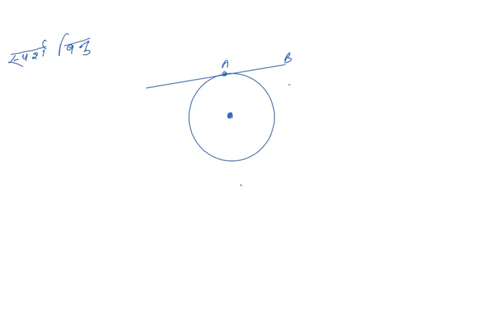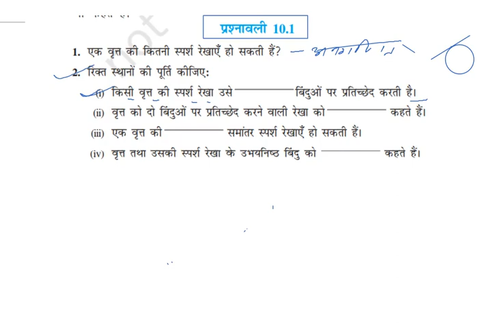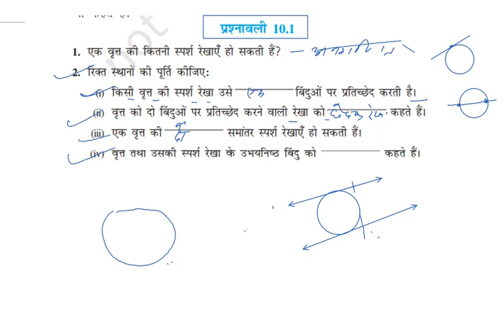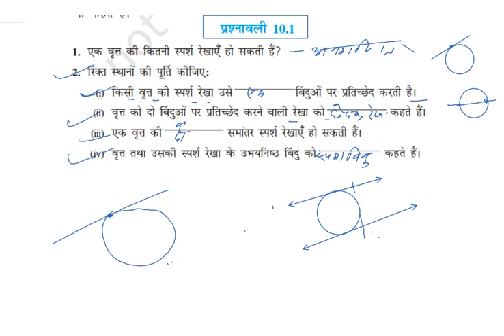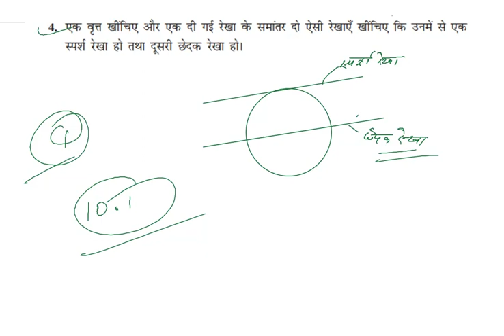Class 10 Maths Exercise 10.1 NCERT solutions in Hindi | प्रश्नावली 10.1 कक्षा 10 गणित aryan sir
Class 10 Maths Exercise 10.1 que 1NCERT solutions in Hindi | प्रश्नावली 10.1 कक्षा 10 गणितaryan sir

Hello dear student Aaplog ko math science all subject ka taiyari hoga bilkul free me

instagram id
id aryanonlineclasses

Class 10th math ex 10.1 full solution in hindi,
class 10th ex 10.1q1,
class 10th ex 9.1 q1
class 10th ex 10.1q4

class 10 | class 10 exercise 10.1 solution in hindi medium | class 10 exercise 10.1solution in hindi | exercise 10.1
 10th math in hindi medium | class 10 maths chapter 3 exercise 10.1 in hindi medium | up board class 10 math | class 10 mathematics, class 10th ncert  math ex 10.1 hindi solution